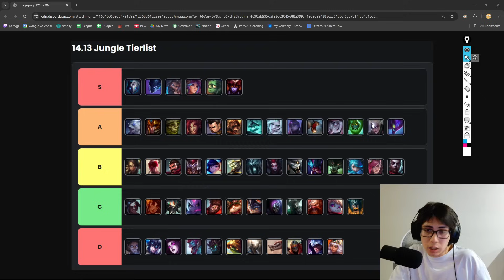PATCH 14.13: SOLOQ JUNGLE Tierlist - League of Legends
*TIMESTAMPS*

0:00 Intro
0:19 Kindred
0:48 Nocturne
1:10 Udyr & Lillia
2:01 Amumu
2:48 Shyvana
3:40 A Tier VS S Tier
5:00 Volibear
5:34 Jarvan
6:10 Ivern
6:55 Zyra
7:55 Xin Zhao
8:22 Brand
8:57 Hecarim
9:25 Viego
10:10 Bel Veth
10:45 Fiddlesticks
11:05 Briar
11:38 Zac
12:00 Diana
12:25 Kha Zix
13:45 Nidalee
13:55 Lee Sin
14:03 Graves
14:48 Shaco
15:01 Nunu
15:15 Master Yi
15:46 Karthus
16:40 Elise
17:12 Rengar
17:45 Rek'Sai
17:58 Warwick
18:40 Gwen
19:20 Vi
19:53 Ekko
20:25 C & D tier
21:25 Kayn
22:00 Taliyah
22:20 Skarner
22:39 Evelyn
23:07 Manco
23:37 Closing Thoughts
24:38 Most Important Take Away

Concepts: how to jungle,lol jungle guide,jungle season 14,lol jungle guide season 14,lol beginners guide,lol beginner jungle guide,lol beginner jungle,jungle guide,how to jungle lol,how to jungle clear,jungle coaching,league of legends,league of legends guide,lol guides,league of legends tips,league of legends coaching,,lol tips and tricks,league of legends pro guides,league of legends season 14,lol s14,lol season 14